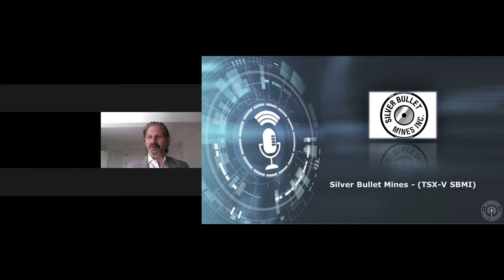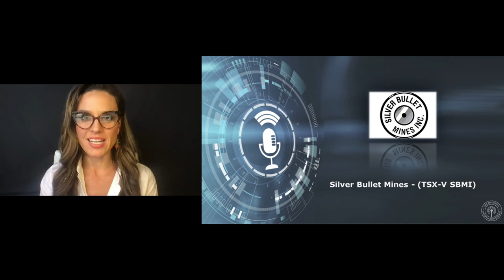Silver Bullet Mines – (TSX-V: SBMI)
Emerging Growth Conference - December 8, 2021

Silver Bullet Mines – (TSX-V: SBMI) is an overnight success 10 years in the making. It expects to be in silver production at its Buckeye Silver Mine near Globe, Arizona in Q12022, to be followed by the McMorris Mine within 24 months. Silver Bullet Mines is in the PreProduction Sweet Spot.

Keynote speaker: Peter Clausi, CEO